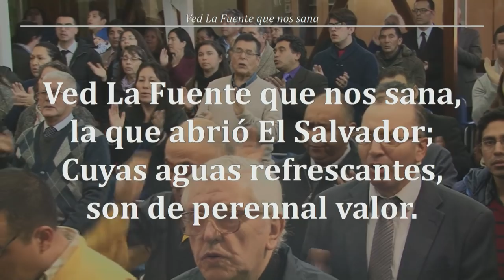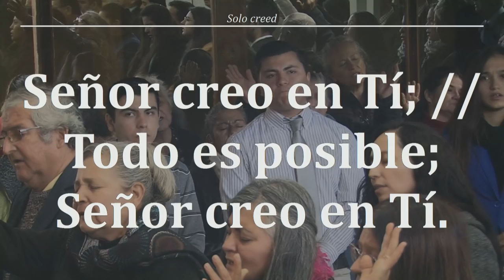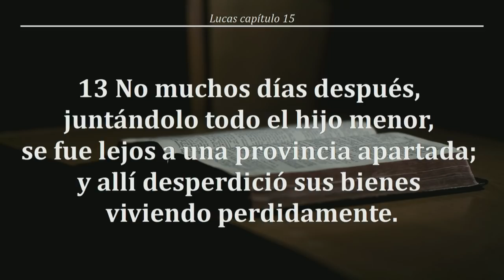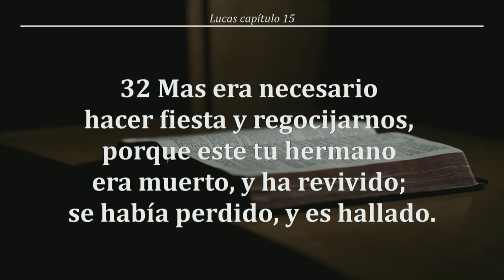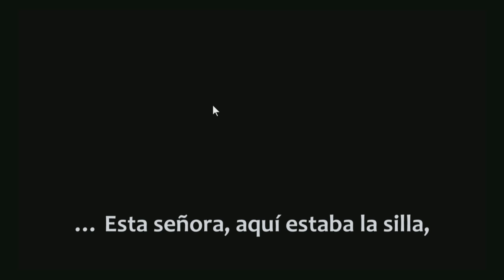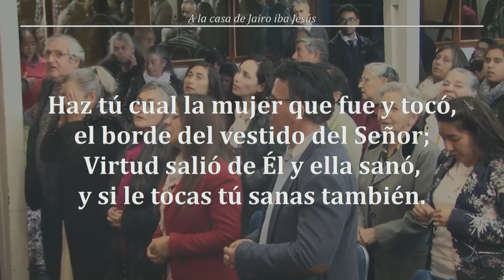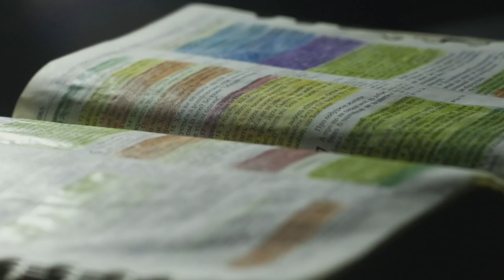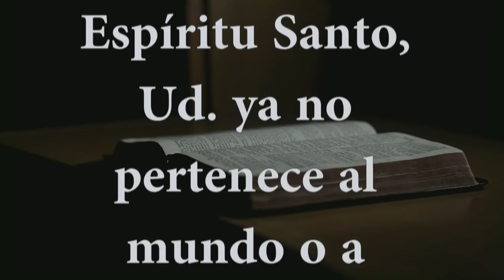Reunión Domingo 12/05/2019 - "Prodigo" Pr. Jorge Flores Andrade